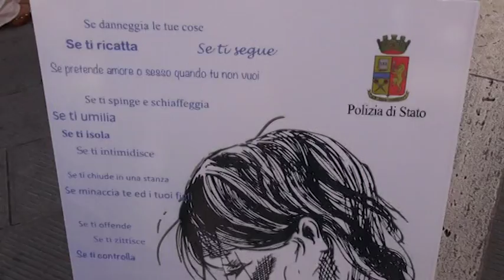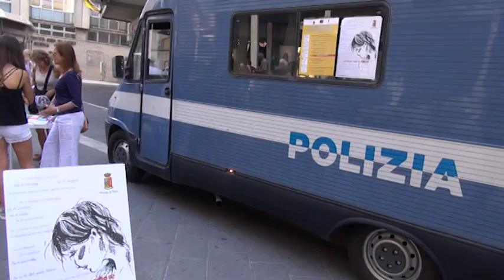Il camper contro la violenza di genere torna ad Arezzo